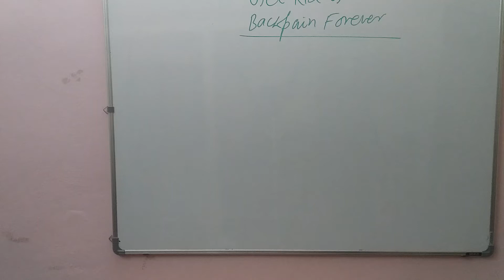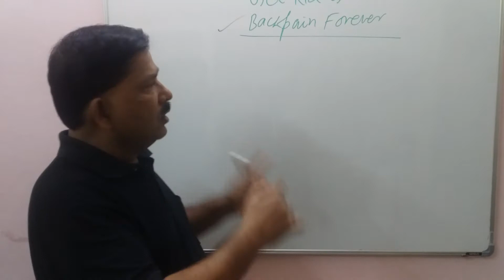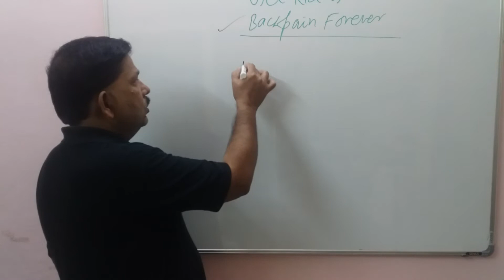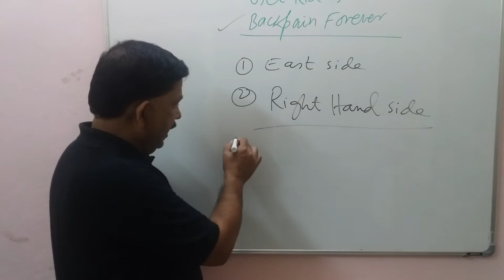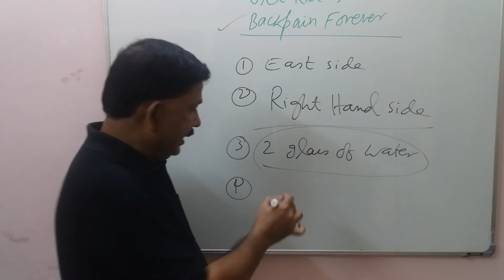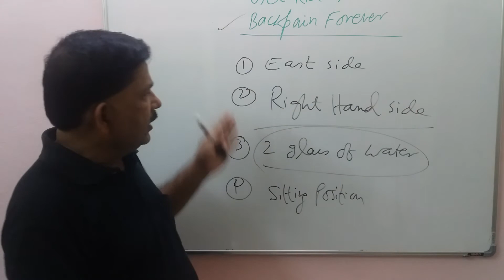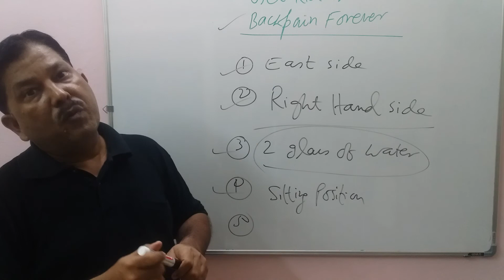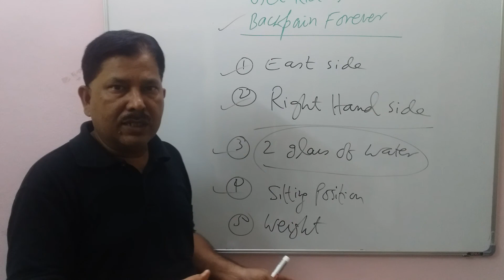GET RID OF WAIST BACK PAIN WITHOUT ANY MEDICINE FOR EVER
I will request my all students, family, friends, relatives and other world citizen to watch this video for their personal and professional growth, improvement and development.

My Introduction :
Prof. Anant Kumar Dass: Father of Soft Skills/Soft CRT/Soft Communication in India, (PHD)/MBA/PGDBM/DCA/BSC with 10+ Certification and Author of “13 Books; Earlier: 25+ years full  time experience as a Director: PDP,  Director: Program, Dean: Program, CEO from Global  Education, VP – Operations from PF Ltd, National and International Trainer, Commerce and Management Faculty, Career Advisor, Educational Consultant, Awareness & Humbleness Trainer with Motivational Speaker, Educationist & Soft Skills Guru; Author of  “13” Books and “15” Upcoming Books; Read almost 500+ Books; Taught almost 50  Subjects; conducted  classes/program/workshop on teaching & training plus Counselling & Consulting  almost in 1000+ Institutions plus 250+  Organizations including almost 300 FDP/ MDP/EDP/ TTW/TTT in 20 Countries/20 States/300 Cities in India.

Education:
(PHD) - Management
MBA – Finance and Marketing
PGDBM – Finance and HR
DCA
BSC (Honorous)

Certification :
Certified Career Advisor by Global Education, USA, 1998
Certified Personality Development Trainer, Global Education, USA, 1998
Certified Soft Communication Trainer, Global Education, USA, 1998
Certified Trainer on Soft Skills by Infosys, Hyderabad, 2008
Certified Trainer on MBTI by Globarena, Hyderabad, 2008
Certified Spoken English Trainer, Global Education, USA, 2008
Certified GDPI Trainer, Global Education, USA, 2008
Certified CRT Trainer, Global Education, USA, 2008
Certified TESOL Trainer, Global Education, USA, 2008
Certified Leadership and Management Skills Trainer, Global Education, USA, 2008

Buy My All Book by Clicking on Link – Directly with AMAZON INDIA (100% Success in any Admission Interview Selection and Job Interview Selection – India and Abroad):

213 Group Discussion Topics with Smart Answers (For All Private Jobs)

275 Tricky Interview Questions with Smart Answers (For All Private Jobs)

600 TRICKY TOPICS AND QUESTIONS WITH SMART ANSWERS ON GROUP DISCUSSION AND PERSONAL INTERVIEW FOR ALL GOVERNMENT JOBS
(UPSC – IAS/IPS/IFS/IRS; PSC/PSUs/RRB/SBI/IBPS – PO/NDA/CDS/CBI/IB/RAW)

GROUP DISCUSSION AND PERSONAL INTERVIEW FOR IIMs AND NON– IIMs WITH SMART ANSWERS (FOR ALL IIMs and NON – IIMs)

Tricky Personal Interview and HR Interview Questions with Smart Answers only for Fresher – India and Abroad (Only For Fresher: All Government and Private Jobs)

HIGH ORDER THINKING SKILLS TRICKY QUESTIONS AND TOPICS WITH SMART ANSWERS

NATIONAL CURRENT AFFAIRS FOR ALL CLASSES

DEVELOPING PERSONALITY DEVELOPMENT AND SOFT SKILLS FOR ALL CLASSES